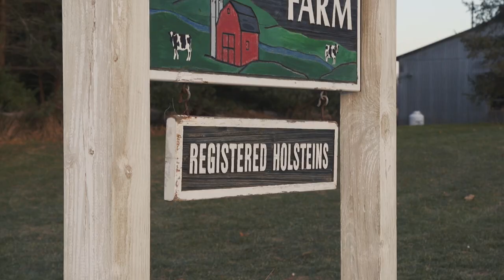Black Brook Farm, presented by Merck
Merck Animal Health introduces us to Kerry and Henry Adams near Farmington, New York. On Black Brook Farm, cattle care and health come first.